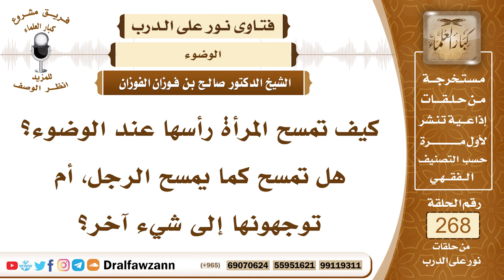4534- صفة مسح المرأة لرأسها في الوضوء - الشيخ صالح الفوزان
السؤال: جزاكم الله خيراً وأحسن إليكم، المستمع عوض م س بعث يسأل ويقول: أقول في صباح كل يوم: سبحان الله، والحمد لله، ولا إله إلا الله، والله أكبر، ولا حول ولا قوة إلا بالله مائة مرة بكلمة منها، أقولها صباحاً ومساءً، فهل هذا من السنة الصحيحة، لأنني دائماً في كلِّ يوم محافظ على هذا، ولا أخل به أبداً، أرجو توجيهي. جزاكم الله خيراً.
الجواب: هذه الكلمات أخبر النبي صلى الله عليه وسلم أنها هي الباقيات الصالحات، (سبحان الله والحمد لله ولا إله إلا الله والله أكبر ولا حول ولا قوة إلا بالله) ويكثر منها المسلم في الصباح وفي المساء وفي ما تيسر من الأوقات من غير التزام بعدد معين لأنه لم يدل دليل فيما أعلم على التزام عدد معين في هذه الكلمات إلا ما ورد في أن من قال (لا إله إلا الله) في اليوم مئة مرة فإنه تغفر له ذنوبه وأن كانت مثل زبد البحر أو كما جاء عن النبي صلى الله عليه وسلم، فالذي ورد تحديده هو قول (لا إله إلا الله) فيما أعلم.
السائل: جزاكم الله خيراً وأحسن إليكم، إذا أتى الإنسان بالأذكار المشروعة عقب الصلوات، وأراد أن يدعو، فهل يدعو قبل تلك الأذكار أو بعدها؟ جزاكم الله خيراً.
الشيخ: الأولى أن يأتي بالأذكار المشروعة ثم يدعو بعدها بما تيسر.

السيرة الذاتية :
للاشتراك في قناة الشيخ صالح الفوزان

14_ الشيخ محمد أمين الشنقيطي
يتيوب

15_سماحة المفتي عبد العزيز آل الشيخ
 يوتيوب

رئيس الفريق
لمشروع كبار العلماء